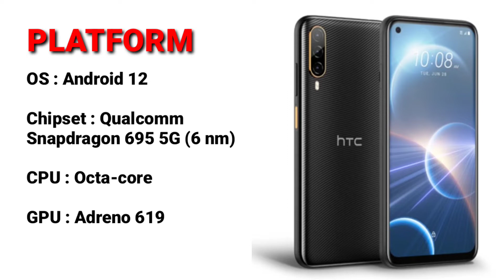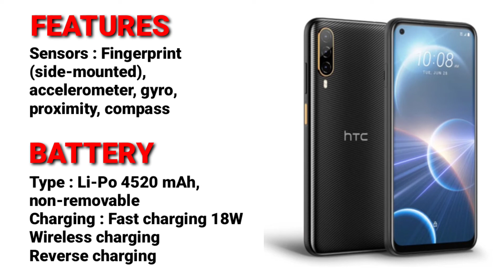HTC Desire 22 Pro//120Hz//IP67//Full Specs & Price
HTC Desire 22 Pro is powered by a Qualcomm SM6375 Snapdragon 695 5G (6 nm) CPU processor with 128GB 8GB RAM.

It has a Triple: 64 MP, (wide), PDAF + 13 MP, (ultrawide) + 5MP rear camera and supports Wifi, Bluetooth, NFC, GPS and 4G LTE.

It packs in a Li-Po 5000 mAh, non-removable battery, running on Android 12.